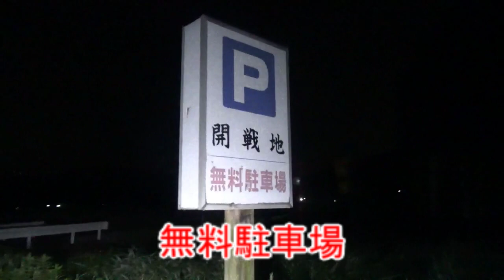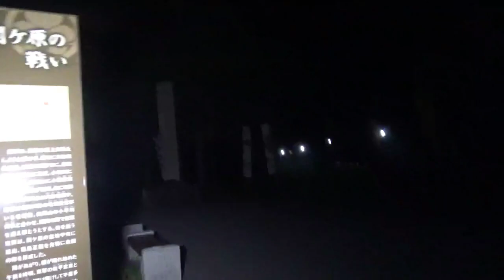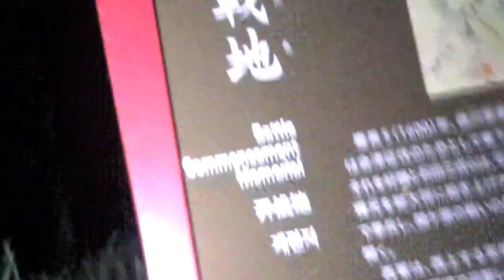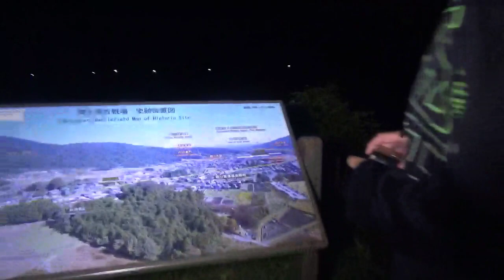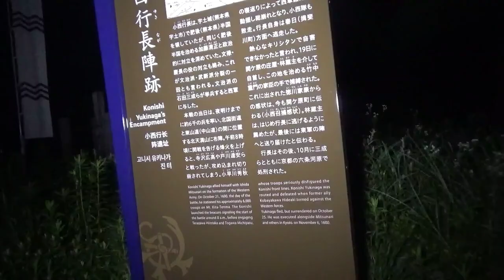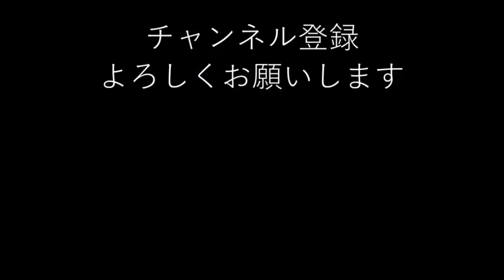【心霊スポット】歴史ある関ケ原の開戦地。幽霊よりも観光を楽しむ！【岐阜県】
前回に続き、関ケ原の探索。一番人が死んだであろう開戦地にやってきたが
心霊スポット足り得るのか？
前回の動画が、なんかめっちゃ受けがいいので
戦国系のこれがシリーズ化しそうです